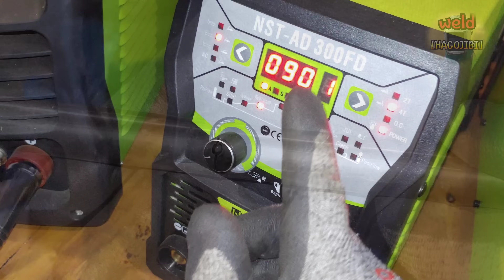Few know this way! Amazing TIG Welding Tricks That Only Professionals Use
Hello everyone.
When making pipelines with small diameter tubing, bending or fittings are used most of the time.
However, very occasionally it is necessary to weld small bore tubes.
Today, I will briefly introduce some tips for small-diameter tube welding.
In the future, we will also introduce the application of pulse welding, cold welding, and laser welding.

welding machine
laser
laser welding machine